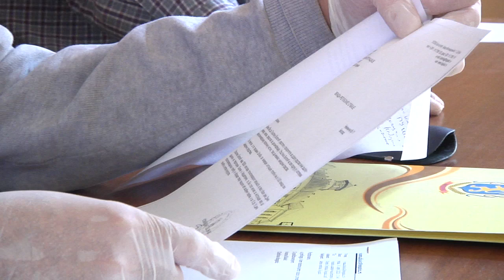Štab za vanredne situacije opštine Bogatić -13.04.2020.